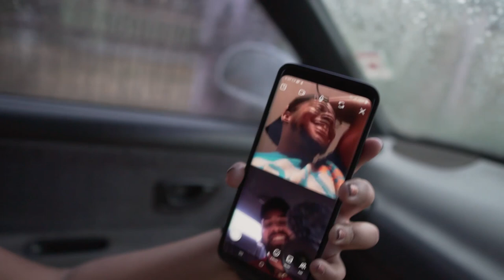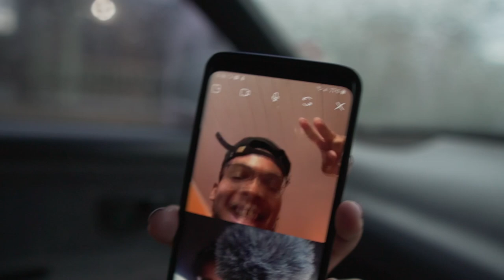THE BOYS FAILED ME...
I can't believe only one of my boys had my back. It's sad to be honest but it is what it is! LOL. JOIN THE DRII SQUAD!! RAHH!!!